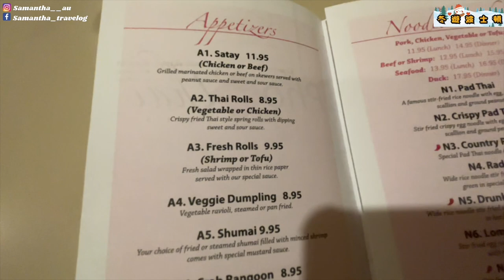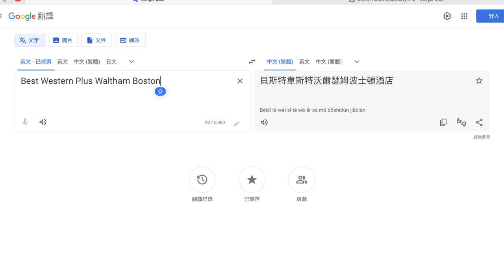【冬遊波士頓 VLog 1】推介 BTN 中等價位酒店的理由 Best Western Plus ｜酒店爆滿了｜波士頓郊區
在羅德島待了三天
終於開車到波士頓了~
感謝天父的照顧與保守
暴風雪的那幾天，我們一家住在朋友家
大雪過去後，我們就可以在晴天繼續行程~
不然我們的冬遊就真的泡湯了！
本集沒有景點推薦
唯一推薦的就是這家飯店了~
我們家一直提倡“窮遊”、“背包客”、“Budget Travel”
無意中發現了波士頓一家價格實惠又遠離城市塞車的酒店
就這樣，我們的冬遊波士頓之旅正式開始~~哈哈哈

如果您喜歡我們的推薦，
下一集分享我們在寒冷的天氣下，繼續冬遊波士頓